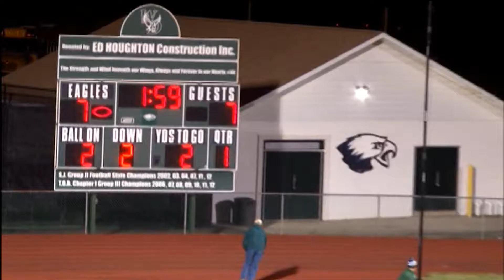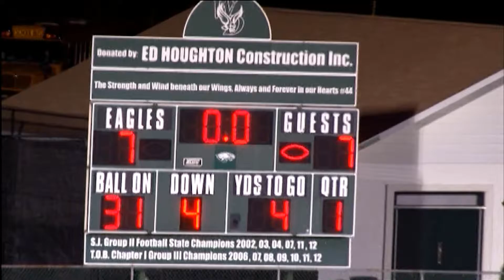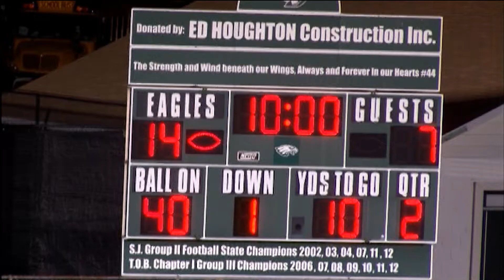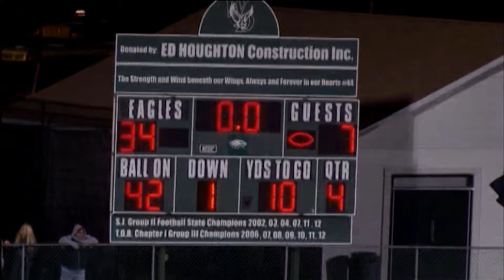Game #8: WDHS - 34 v. Collingswood - 7 (10/31/14)